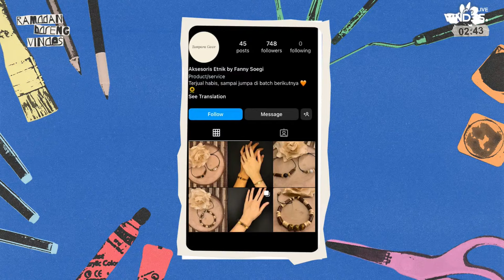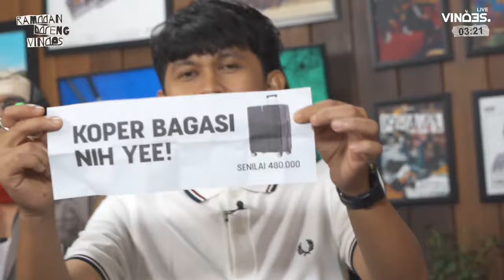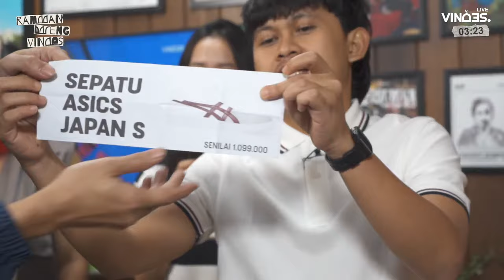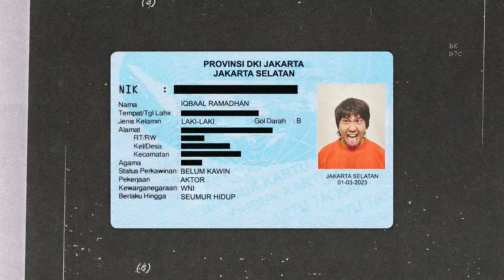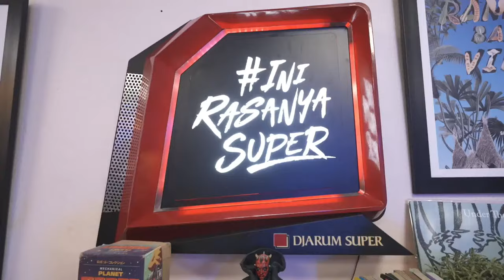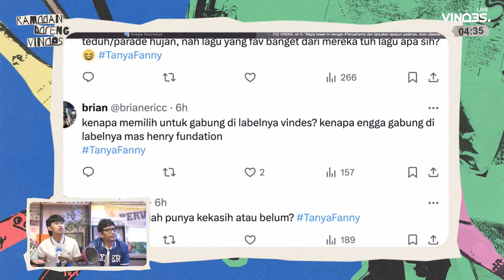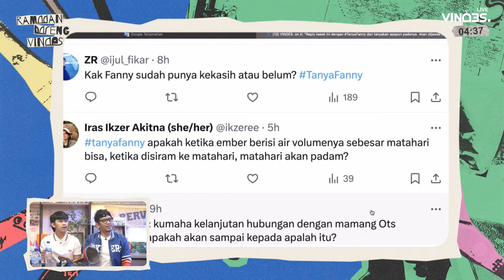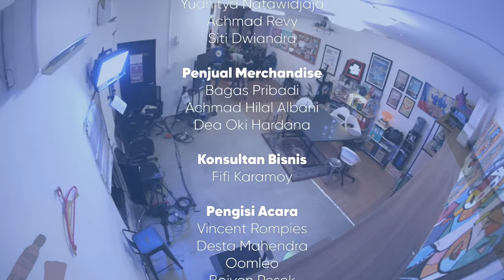KARYAWAN VINDES CARI JODOH SAMA PENONTON, TAPI PENONTON NYA LEBIH MILIH DESTA?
RAMADAN BARENG VINDES

SAHUR NIH YEE
LIVE 20 HARI SELAMA RAMADAN
Setiap Senin - Jumat